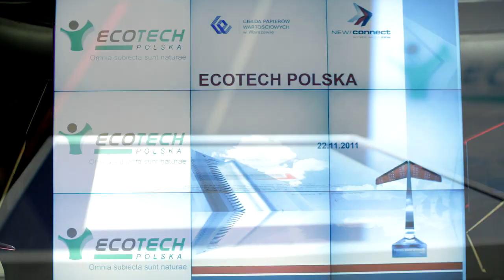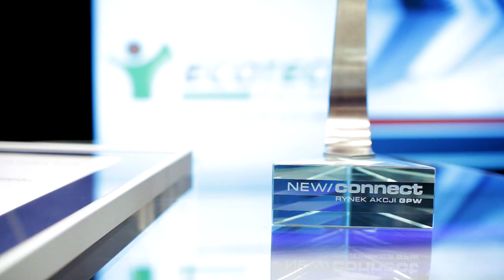Debiut EcoTech na NewConnect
EcoTech - spółka z sektora zielonych technologii - zadebiutowała na rynku NewConnect. Zapraszamy do obejrzenia relacji z tego wydarzenia!
Produkcja: Servimedia, Filip Jurzyk
Zdjęcia: Grzegorz Bijak (Lumix), Filip Jurzyk (Canon)
Montaż: Grzegorz Bijak (Sony Vegas)